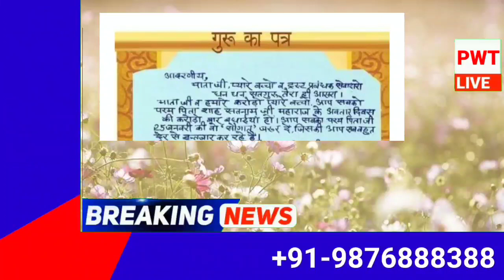ਇਸ ਚਿੱਠੀ ਤੋਂ ਹੋਇਆ ਵੱਡਾ ਖੁਲਾਸਾ – ਕੀ ਰਾਮ ਰਹੀਮ ਨੂੰ ਪਹਿਲਾਂ ਹੀ ਪਤਾ ਸੀ ਪਰੋਲ ਮਿਲਣ ਬਾਰੇ